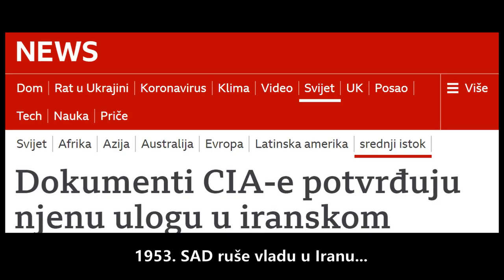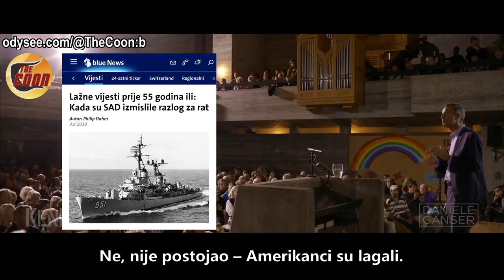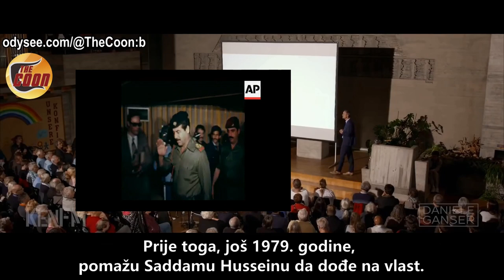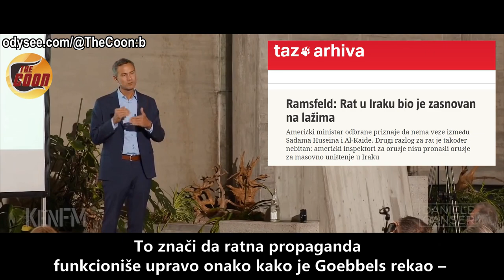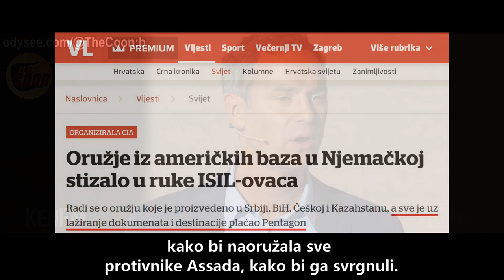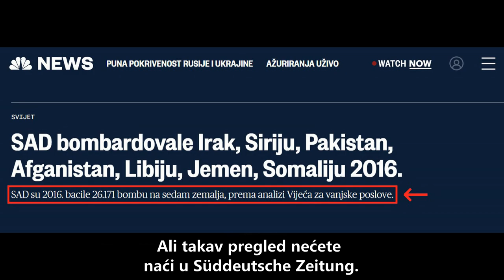Laži i ilegalni ratovi američke imperije | Dr. Daniele Ganser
CIA documents acknowledge its role in Iran's 1953 coup

Fake News vor 55 Jahren oder: Als die USA einen Kriegsgrund erfinden

Madeleine Albright - The deaths of 500,000 Iraqi children was worth it for Iraq's non existent WMD's

Oružje iz američkih baza u Njemačkoj stizalo u ruke ISIL-ovaca

Kiev is 'a war zone' as chaos continues in Ukraine

Did Barack Obama Deserve the Nobel Prize?

U.S. Bombed Iraq, Syria, Pakistan, Afghanistan, Libya, Yemen, Somalia in 2016